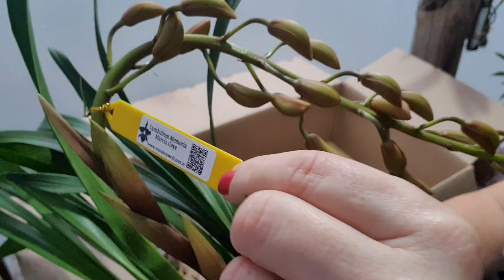Primeira COMPRA de Cymbidium pela INTERNET, no Orquidário Wolf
Primeira COMPRA de Cymbidium pela INTERNET no Orquidário Wolf#orquideas

Oi gente, gratidão por estarem aqui,  vou deixar o vídeo de minha primeira compra no Orquidário Wolf

Adubo caseiro para suas orquideas

GRATIDÃO A TODOS QUE PASSAREM POR AQUI!
FORTE ABRAÇO!🌷🌼💐🌿🌺🌸

LINK DOS VÍDEOS SOBRE A ÁGUA OXIGENADA
🎬Veja os BENEFÍCIOS da água oxigenada e como ela pode ajudar sua orquidea.

🎬Como estou usando a água oxigenada nas orquideas!